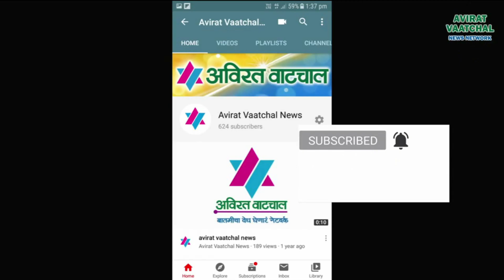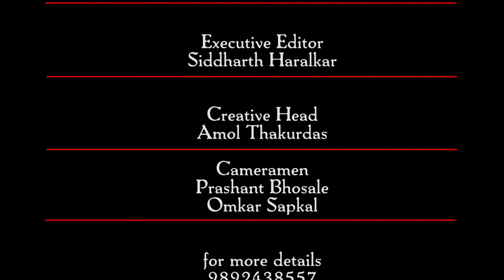आ. बच्चू कडू आणि आ. रवी राणा यांच्यातील वादाबाबत उपमुख्यमंत्री काय म्हणाले ?